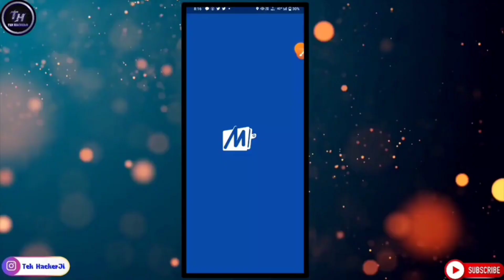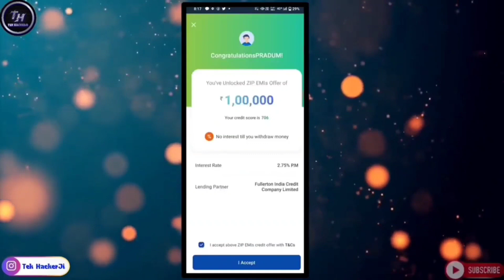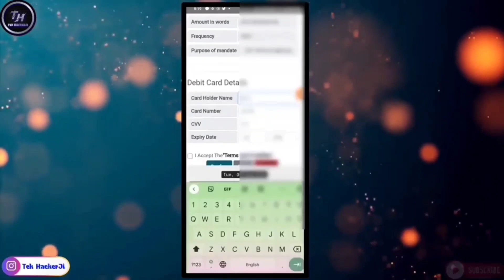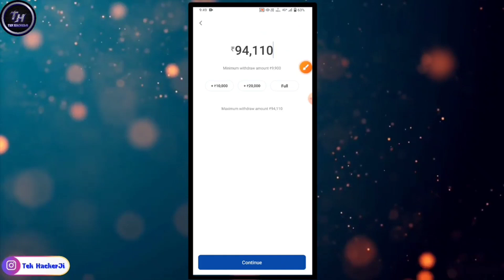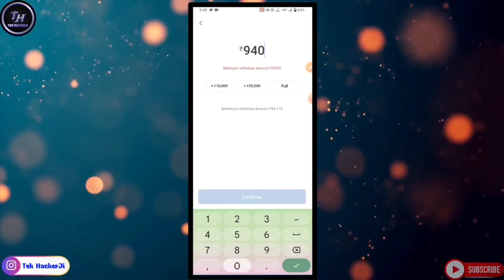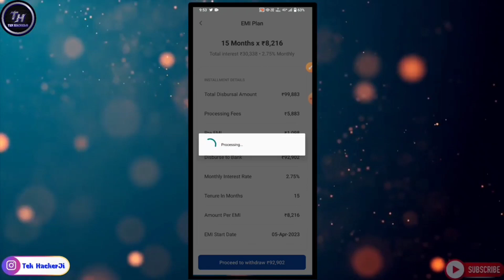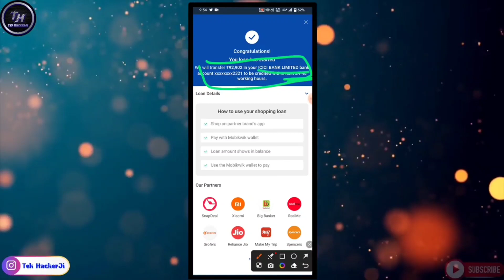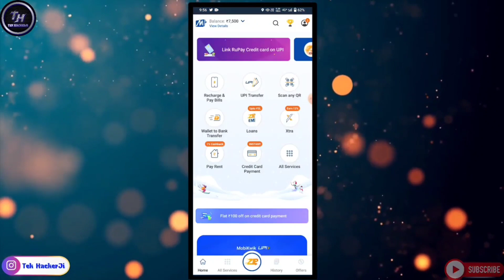Mobikwik personal loan apply online | Mobikwik se loan kaise le |Mobikwik zip emi loan|Tech HackerJi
👉mobikwik loan live proof
👉mobikwik loan apply online
👉mobikwik personal loan apply
👉mobikwik personal loan apply online
👉mobikwik loan full process
👉how to get mobikwik loan
👉how to get mobikwik personal loan
👉how to get personal loan from mobikwik
👉mobikwik zip emi
👉mobikwik zip emi loan
👉mobikwik loan kaise milega
👉mobikwik se loan kaise le
👉mobikwik loan
👉mobikwik loan 60000
👉mobikwik
👉mobikwik loan transfer to bank account

PERSONAL CHAT """"""